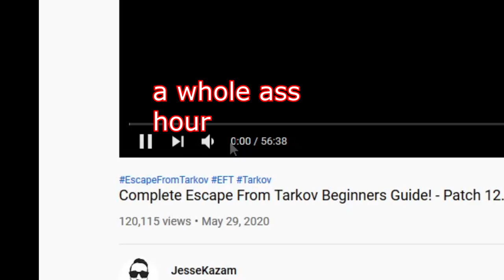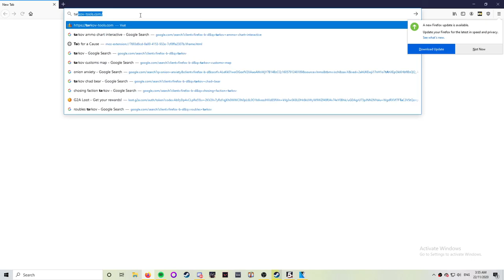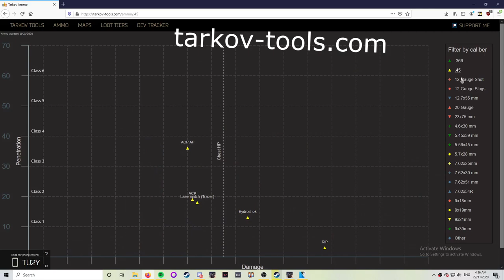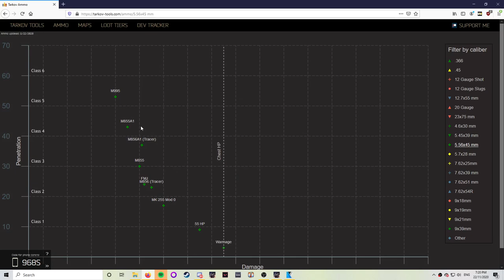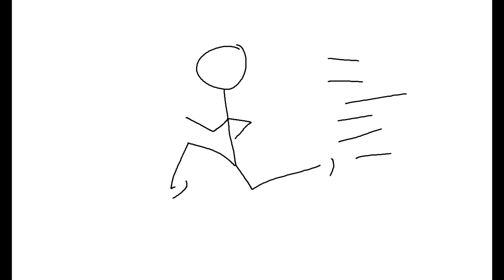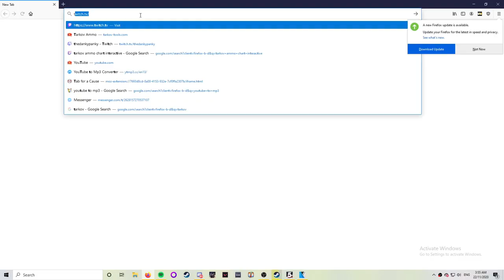Tarkov Explained In 20 Minutes Or Less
Note: some people report that certain glasses "glow" or shine in some way. i dont know specifics however if this is reproducable and not a glitch it is something to consider. thanks.